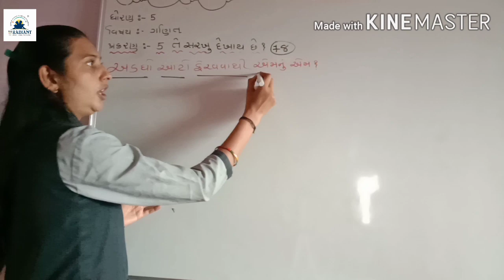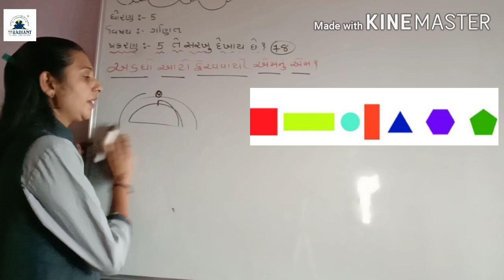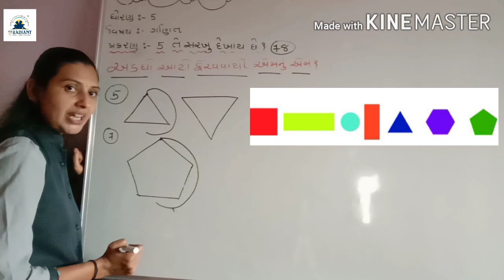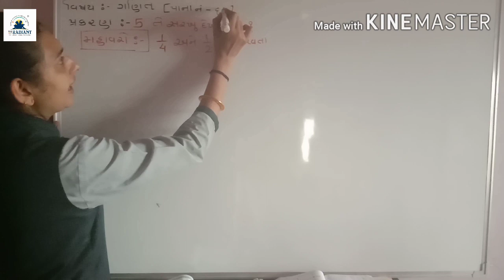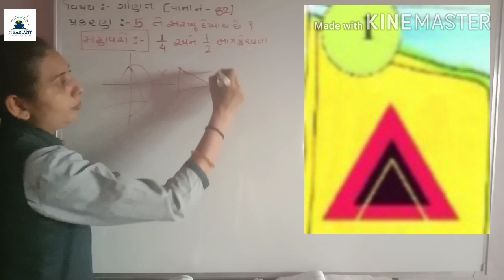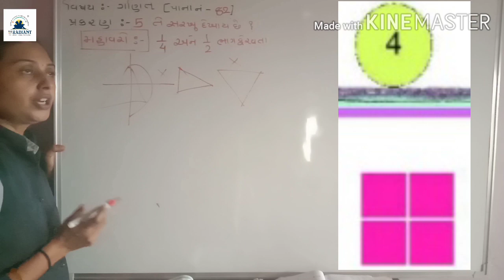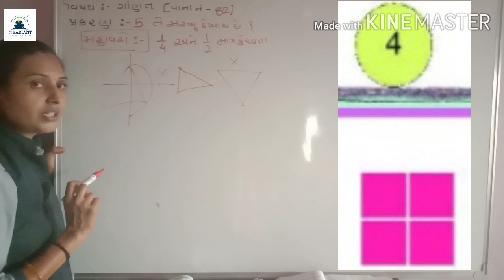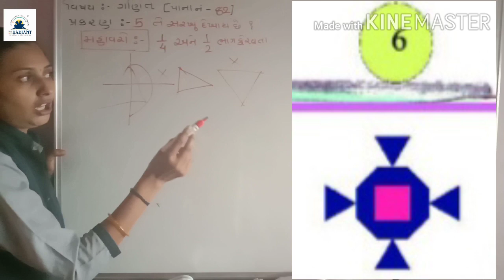GUJ MED STD 5 MATHS ch 5part 4 720p